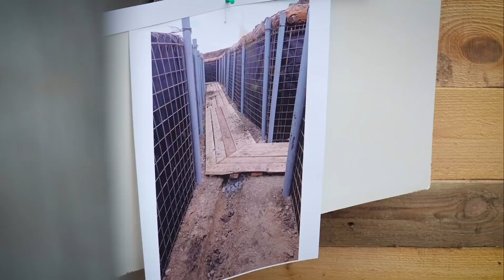Зеленський оглянув траншеї, бліндажі, вогневі та командно-спостережні пункти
Президент України:

На Сумщині триває будівництво фортифікаційних споруд. Оглянув траншеї, бліндажі, вогневі та командно-спостережні пункти. Посилюємо наш захист. Дякую кожному, хто залучений до цієї роботи.